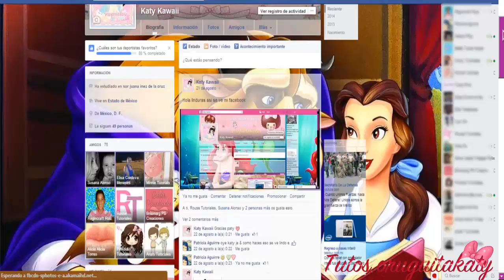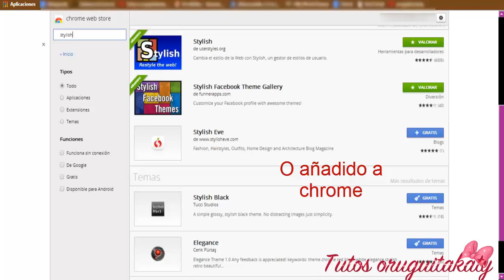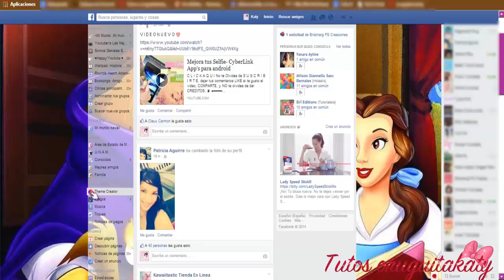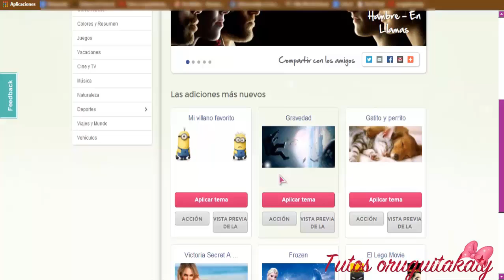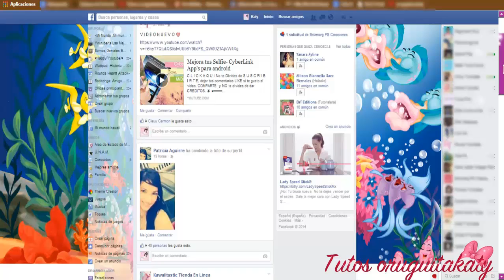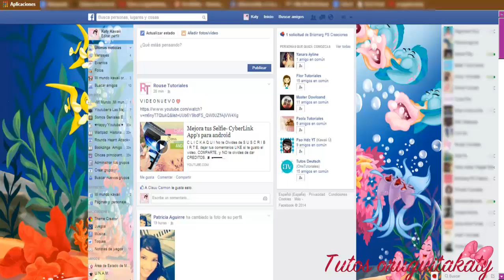CAMBIA la APARIENCIA de tu FACEBOOK *FACIL*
Holaiiisss Amores!💕 ¿espero esten super super bien?⛅ Yo super feliz de poderles compartir otro vídeito😍

Espero te guste esta linda aplicacion sencilla de usar
tu facebook se vera cuquis

si la compartes no olvides regalarme creditos

solo recuerda que primero debes instalar la aplicacion desde

!Apoyame Compartiendo! 📲  💻 Y 👇

🍨 Dar like like like👍
🍨 Comentar es libre expresión💬
🍨 Activar la campanita🔔
🍨 Unete & Me Uno

Mil gracias por la visita aceptable cualquier comentario

Los buenos me dan satisfacción 💋
y
Los malos me ayudan a mejorar y poner mas empeño en lo que hago

Recuerda suma amigos nunca los restes 🌸

                             ✶─ℒℴѵℯ♥ кìʂʂ──✶

Visita mi blog donde encontraras muuuuchas cositas que no e subido a youtube tal vez encuentres algo de tu agrado

Atte:
Venusina Kawaii